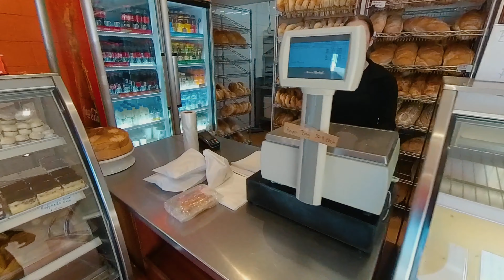The BEST Yugoslavian Bakery in Perth | TPB Ep 3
Yugoslavian Strip mall in Balcatta (Meat, Cheese & Cherry Pita)